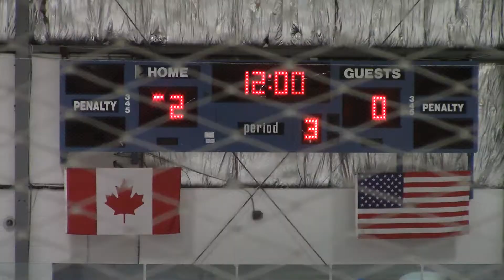PHG 1 vs Durham 4 August 20, 2022